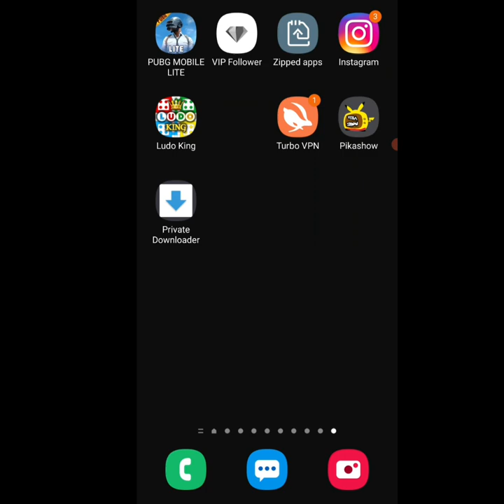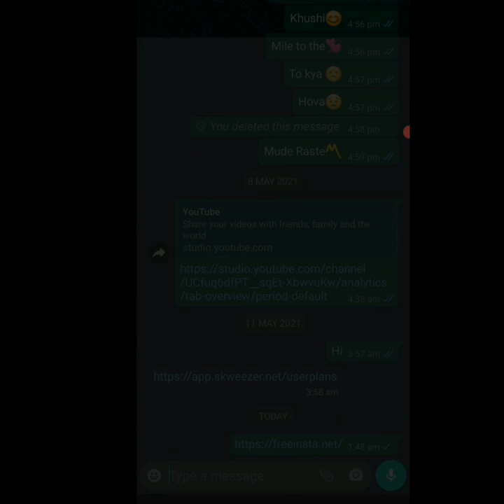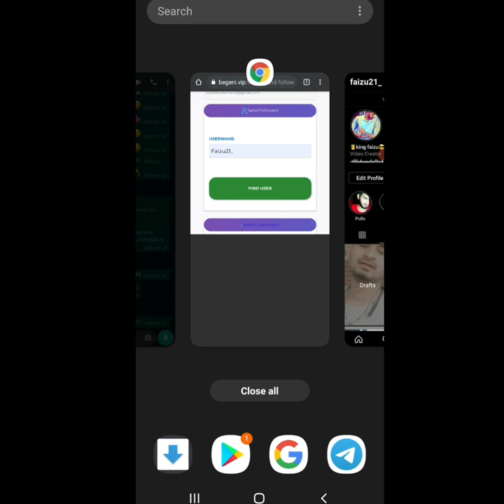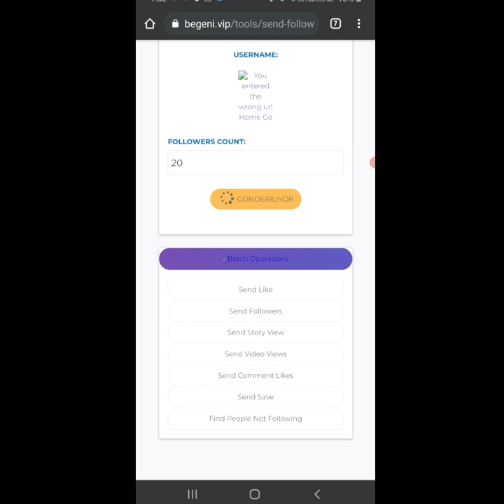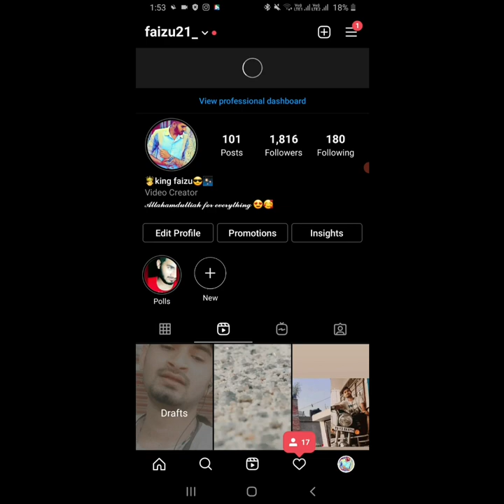💯How To Gain Free Instagram followers & likes | Instagram ka followers kaise badhaye 👇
follow Instagram I'd:- @faizu21_

views kaise badhaye, views reviews, views 4 u, view point, view private instagram, views ka matlab kya hota hai, views, view shinee